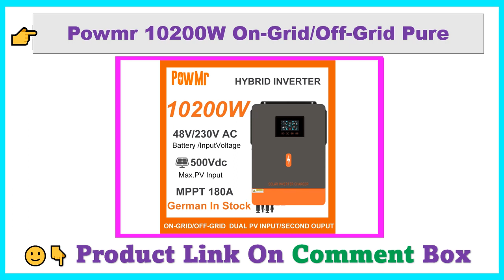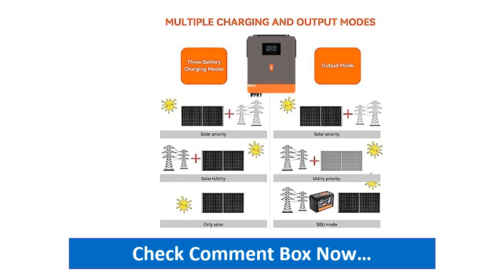Powmr On-Grid/Off-Grid Pure Sine Wave Hybrid Inverter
Powmr 10200W On-Grid/Off-Grid Pure Sine Wave Hybrid Inverter Built MPPT 160A Charge DC 48V 230VAC Daul PV InPut for Solar Panel System